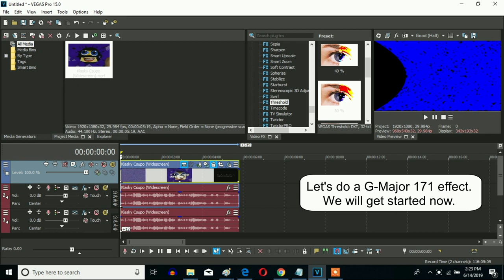How To Make G-Major 171 On Sony Vegas Pro